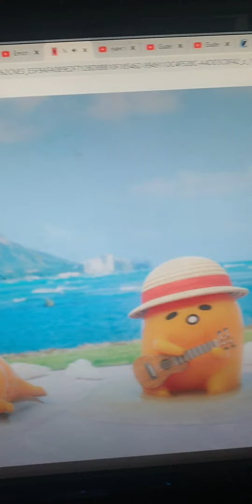Gudetama: An Eggcellent Adventure Trailer (Corsican, Corsu)